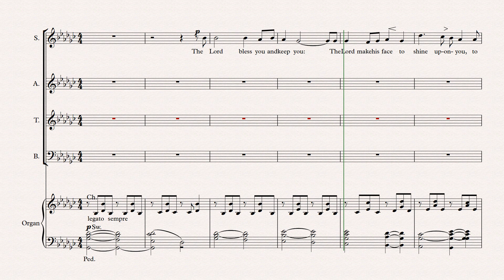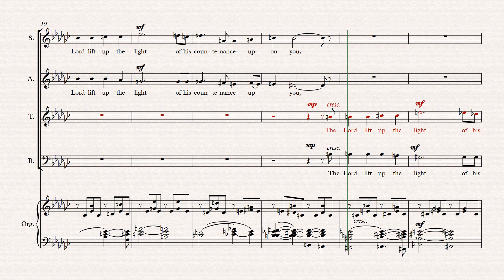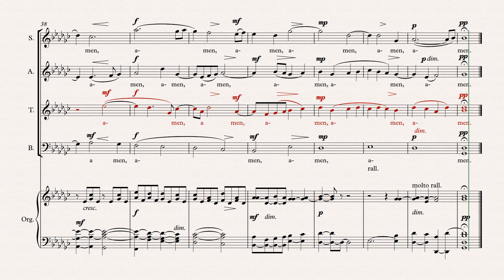The Lord Bless You And Keep You Tenor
Alternative rehearsal format showing the other parts